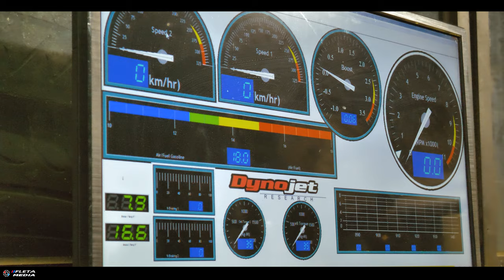Audi S7 4.0 V8 Twinturbo Quattro GHP Dyno Test (아우디 S7 순정 휠마력 테스트)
아우디 S7 4.0 V8 트윈터보 차량
순정 하드웨어 상태 다이노 테스트입니다.
다이노 롤 소음으로 녹음상태가 좋지않아서
배기사운드는 측정하지 못하였습니다.
( 좋은 마이크가 필요... )